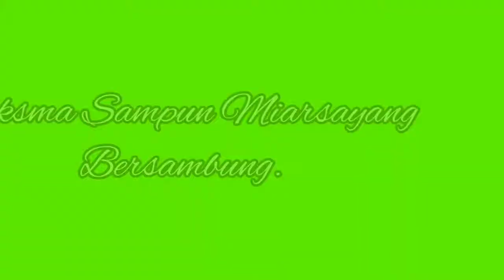Vol 4 Geguritan Indik Kasuksman Palinggih Ring Pamerajan.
Pesantian Bali Gita Swara nunas ledang majeng ring pamiarsa nureksain lan ngicen tuntunan,sukma.